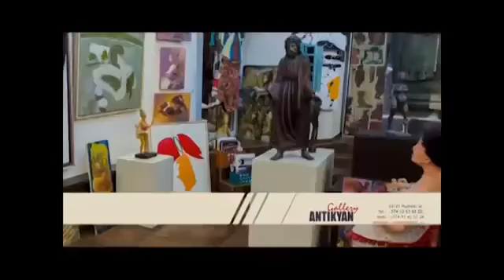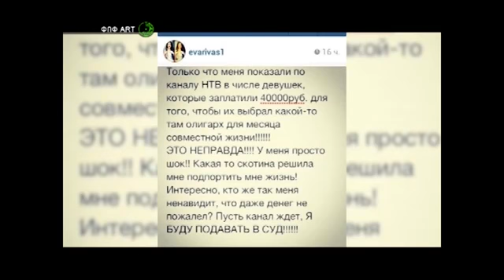Eva Rivas- interview